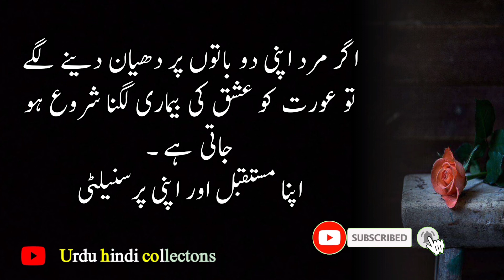Aurat Ko Mard Ky Ishq Ki Bimari Kb Lagti Hy || Amazing Quotes Of Wise Peoples About Love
Your Qouries:
Aurat Ko Mard Ky Ishq Ki Bimari Kb Lagti Hy
Amazing Quotes Of Wise Peoples About Love

Mard ky jisam ky 2 hisey agr bare hon tu aurt aese mard par mar mit'ti hai

Mard ki 3 adayen zidi se zidi aurat ko bhe mard ka aadi bana deti hain